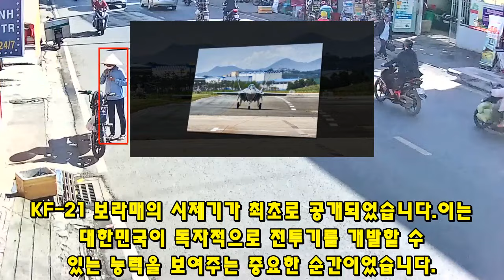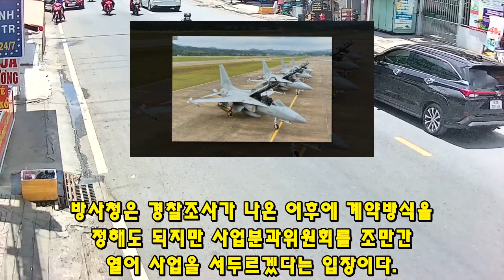KF-21 전투기 1261차 비행 독일 공군 이륙, 프랑스 배제한다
3312KF-21 전투기 1261차 비행 독일 공군 이륙, 프랑스 배제한다